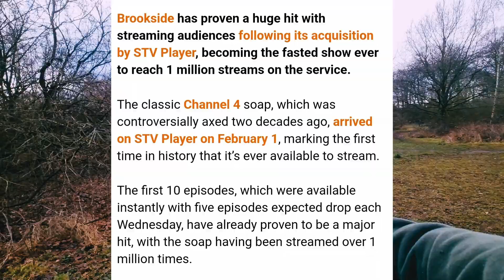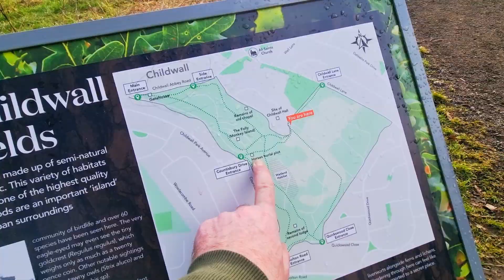Did Brookside Close, Liverpool Predict The Covid-19 Outbreak?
thanks to helen jones for making me aware of this story

also @gladyouremember  YouTube channel for the put together clips

the sound only seems to be in mono for the clips from the virus story but hey ho.

mad story this so close to what we all went through back end of 2019 28 years on

all money goes back into the channel and of course on hot drinks...cheers